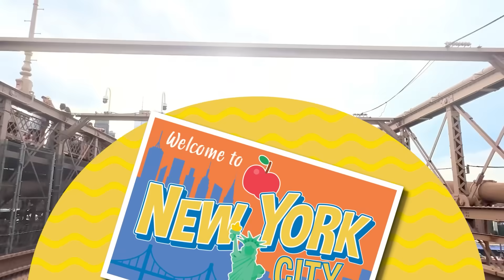Sink or Float? 🌊⚖️ Blippi’s Fun Science Game! | Moonbug Kids - Play and Goal Club